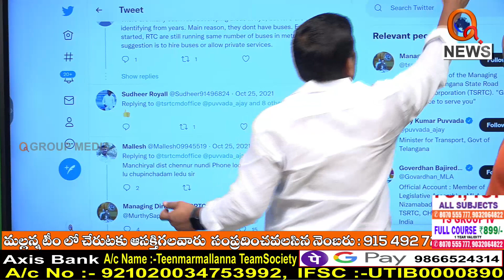సుప్రీం కోర్టు నుండి ప్రత్యక్ష ప్రసారం...|| TeenmarMallanna || QNews || QNewsHD